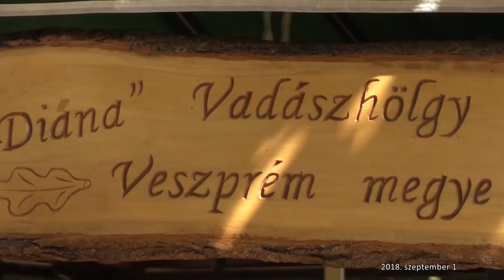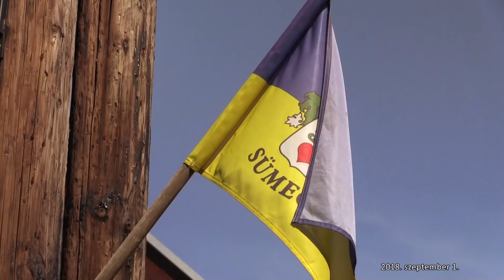HAZAI VADÁSZ - 230. adás - 2018.09.01. - ECHO-TV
Határon túli gyermekek nyaralása a Balaton–felvidéki Erdészeti Erdei Iskolában / XIV. Jakab Napok és történelmi fesztivál – Az érett bor és a vadászat ünnepe Sümegen / A “KARCAGI ÖRDÖG” őzbak elejtésének története